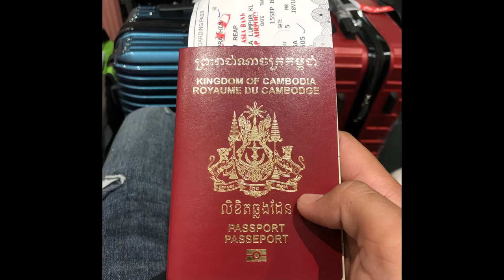Fly to Malay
Go to fly